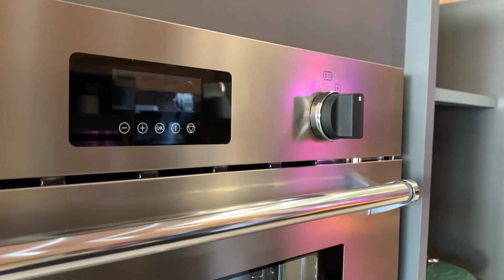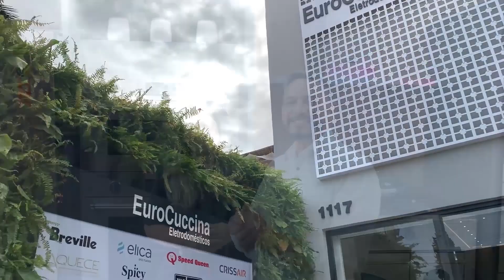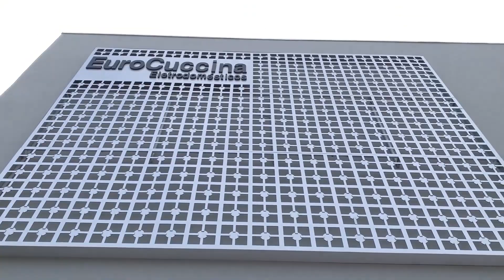Leo Shehteman e outros parceiros Primeiro episódio Cobertura do Open House EuroCuccina Praia Grande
Nesta edição, o primeiro episódio da nossa cobertura especial do Open House EuroCuccina Praia Grande. Uma linda celebração em três tardes leves e descontraída como é o DNA da EuroCuccina. Finalmente conhecemos a primeira filial da loja que é referencia em atendimento e pós vendas muito além do litoral paulista. O querido Roberto Santana e sua equipe receberam profissionais e parceiros, uma forma de comemorar os oito anos de sucesso da marca. Conversamos com Leo Shehteman e Luciano Amorim da Lucan Automação Inteligente, que exaltaram a qualidade de vida da cidade de Prais Grande. Também entrevistamos a arquiteta Giovanna Barbosa, parceira da loja desde os tempos da Rua Guaiaó. falamos com Cris da Matta e conhecemos um pouco do conceito "facility home". Os jovens arquitetos Keith Freitas e Maurício Queiroz, que representam a nova e talentosa geração de profissionais. Este episódio fechamos com a caríssima Mariko Yamauti, que contou como as coisas mudaram na cidade graças ao forte investimento das políticas púbicas e a aposta de empresários empenhados na qualidade plena dos seus projetos. Fique ligado no próximo episódio com mais depoimentos e entrevistas. Todo sucesso do mundo aos amigos da EuroCuccina!!!
Imperdível!!!
quarta 23 novembro 22 19h00